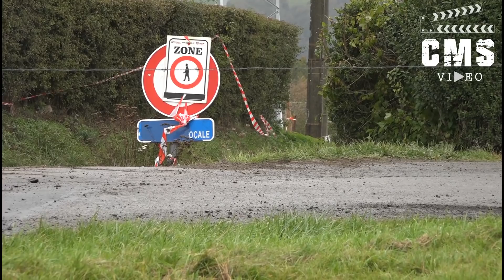Shakedown Rally du Condroz 2019 | CMSVideo